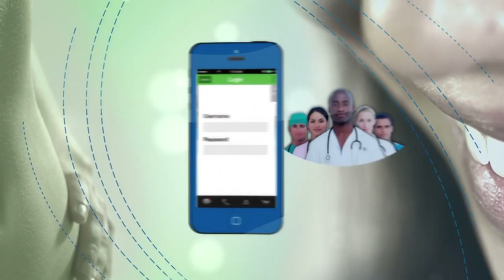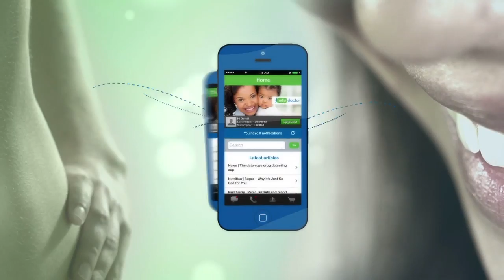Symptoms of Sleep Deprivation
Forgetting to take your bag to school? Feeling clumsy, dizzy and hungry? These are just some of the symptoms a concerned mom raised when she called in, using House Call. Find out what Dr Michael Mol and Dr Cete Tshume have to say.